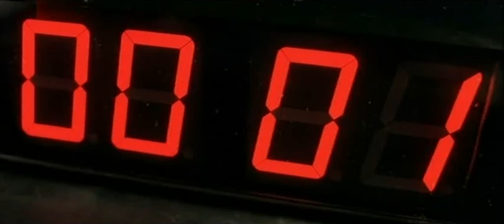Taxi 3 - Scene 14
A man is rescued from being hitting by a wrecking ball from the French movie "Taxi 3".